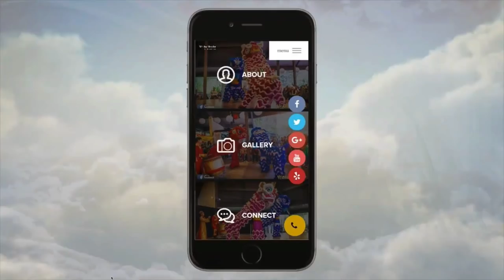七星螳螂-崩步拳 7 Star Mantis Beng Bu Quan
The northern style of Seven Star Praying Mantis kung fu was created 350 years ago to be a complete fighting martial art. Founded in the 16th century by a Shaolin stylist, Wang Lang, this kung fu style offers a complete syllabus of skills in long range kicking, middle range hand techniques, trapping skills, pressure point/pressure strikes, iron palm training, joint locks, throws, and skills capable of neutralizing ground grappling attacks.

Prior to his development of Praying Mantis kung fu Wang Lang, felt his fighting ability was not adequate to defeat his elder classmate monk Feng during sparring practice at the Shaolin temple. As a result he felt compelled to look for something to improve his fighting skills. A chance observation of a Praying Mantis insect overcoming a cicada led him to discover that he was witnessing some rather unique fighting skills in nature.

After his observations and subsequent study of what made the Praying Mantis insect such a successful predator, he knew had discovered something phenomenal. He had come to the conclusion that he could create a new style of kung fu, based on the "twelve character" principles gleaned from the Praying Mantis’s predator ability. This new kung fu system would be an improvement over the larger hard style motions of the Shaolin style he had previously studied. He used the newfound skills of Praying Mantis kung fu to defeat his elder classmate monk Feng in sparring practice. Together with the other monks of the Shaolin temple Wang continued to develop the style.
Wushu Shaolin Kung Fu is among the leading Chinese Martial Arts organizations. Our curriculum includes many styles of martial arts, with a comprehensive emphasis in modern Chinese Wushu and traditional Shaolin Kung Fu.

In this video we share some of the art to enthusiasts interested in learning Wushu Shaolin Kung Fu.  To study online through our online course, please feel free to visit us online below.

Wushu Shaolin Kung Fu offers martial arts training programs for enthusiasts who are unable to attend a qualified Wushu or Shaolin Kung Fu school. The classes are broadcasted live for anyone interested in learning and is provided free of charge as a global service to the world. In return we hope to spread the teachings of Kung Fu to help enrich the lives of others and promote positive change in the world by bringing practitioners closer together.

If you are interested in the Wushu Shaolin Kung Fu Online Distance Education Course, please register on the website. The Online Course is a revolutionary new program allowing anyone in the world who has access to the Internet to become an official student of our school by learning from home. Students can earn an official Black Belt Level Certificate in Wushu , Shaolin Kung Fu, Weapons, Tai Chi, and other forms of Chinese Martial Arts.

For practitioners with previous experience of another style of Kung Fu, we invite you to study along as an extracurricular activity.  The Wushu Shaolin Kung Fu curriculum is an extensive survey of both modern and traditional styles of Kung Fu also referred to as Wushu.  The curriculum includes standardized routines from the International Wushu Federation, Shaolin Temple, and Jing Wu Organization. It is a forward thinking and revolutionary program featuring the best of Chinese Martial Arts.

For practitioners interested in training at our studio, the facility is located in Gardena, California on the Northeast corner of Normandie Avenue and 137th street situated in the South bay of the Los Angeles, California Basin. It is a spacious 4,000 Square feet Martial Arts studio dedicated to Contemporary Wushu and Traditional Shaolin Kung Fu for professional artisans. The facility is equipped with a seamless martial arts floor used for throws, sparring, grappling, and combats sports. In addition, there is a competition gymnastics springboard floor. The equipment is for professional artisans during rehearsals of rolls, flips, gymnastics, Wushu, and aerial tricks. Wushu Shaolin Kung Fu is also equipped with kickboxing equipment, heavy bags, weapon racks, and a traditional Wing Chun Dummy. —